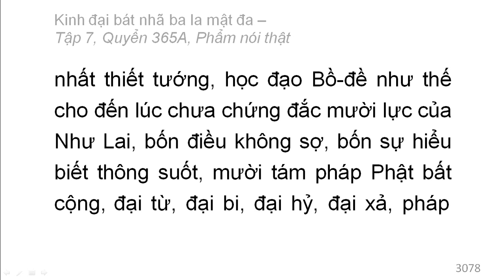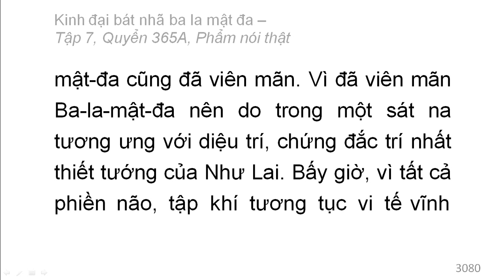Quyển 365A: Kinh đại bát nhã ba la mật đa - Phẩm nói thật (rất hay) (365/600) (4)